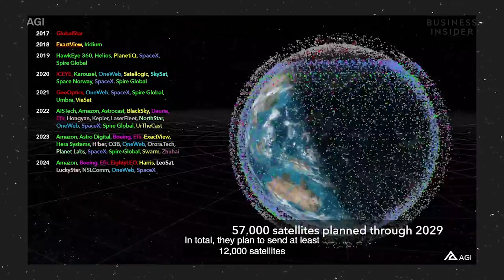Elon Musk's SpaceX Starlink Shines at ARTECHOUSE: A Cyber Art Installation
Starlink is a satellite internet constellation project developed by SpaceX, founded by Elon Musk. It aims to provide global high-speed internet coverage by launching a large network of small satellites into low Earth orbit. These satellites communicate with ground stations and user terminals, offering improved internet accessibility in remote and underserved areas.
@artechouse on all socials (TT/IG/Twitter/FB/LinkedIn/YT)